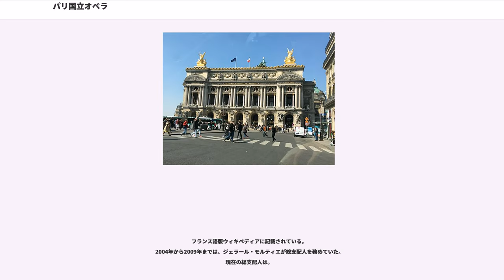パリ国立オペラ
パリ国立オペラ（Opéra national de Paris）は、フランスを代表するオペラ、バレエ団体である。文化省が管轄する『商工業的性格の公共機関』（Établissement public industriel et commercial français）の一つで、過去・現在のオペラとバレエ作品の紹介を使命としている。主にパリのガルニエ宮とオペラ・バスティーユで公演している。この団体を指してオペラ座、パリ・オペラ座、パリ国立歌劇場と呼ぶこともある。シーズンは9月に始まり翌年7月まで。

後進育成の教育施設を持ち、また、青少年のための催しを毎シーズン開く。

『パリ国立オペラ』とは、パリの『国立オペラ―バレエ劇団』の、1994年以降の名前である。みなもとは、下記『劇団名の変遷』の項にある『音楽アカデミー』で、それは、作曲家ロベール・カンベール（Robert Cambert）と組んで宮廷用オペラを作っていた詩人ピエール・ペラン（)の請願が、財務総監コルベールの仲立ちで、ルイ14世に認められ、1669年に設立された。

その後、『王立』、『帝国立』を冠したことも、単に『オペラ』と呼んだときもある。その『オペラ座』または『パリ・オペラ座』の呼称がいつごろから広まったかは、明らかにできないが、1875年開場のガルニエ宮の所在地は、『オペラ広場』で、1878年敷設の、ガルニエ宮とコメディ・フランセーズとを直に結ぶ街路は、『オペラ大通り』である。日本のある仏和辞典は『opéra：歌劇、歌劇場』、『Opéra：パリのオペラ座』と書いている。

劇団が本拠とする劇場も《世界初演とそのときの劇場》にあるように移り変わった。

1672年、イタリア生まれのジャン・バティスト・リュリがペランとカンベールを逐い、多くの自作を公演した。しかし、後継の親族らの経営は低迷し、1733年以降のラモーのオペラは評判を呼んだが、赤字は積もった。

フランス革命の10年ほど前には、ドイツのグルックとイタリアのピッチンニのオペラが、競り合った。革命期には、迎合的な作品も上演された。経営者が次々と代わり、ナポレオン政府の1807年の経済的措置でようやく救われた。

1821年からの11代目の劇場サル・ル・ペルティエでは、まずパリに滞在中のイタリアのロッシーニが活躍した。ドイツのマイヤベーア、イタリアのドニゼッティもパリに住んでオペラを書いた。初演ではないが、ワーグナーは、『タンホイザー』のオペラ座公演（1861年3月13日）のため、パリ人が好きなバレエを書き加えた（「パリ版」と呼ばれる）。

1880年3月22日には、ヴェルディが、ガルニエ宮で『アイーダ』の棒を振った。

300余年前の発足時から、この劇団は、内外の多くのオペラとバレエとを舞台にかけ、諸国の指揮者・歌手・演奏家・舞踊家・管弦楽団・歌劇団・バレエ団などを広く招き、世界的な歌劇団としての役割を果たしてきた。

座付きのオーケストラと合唱団を持ち、それぞれが演奏会も開いている。また、メトリーズ・デ・オードセーヌ（Maîtrise des Hauts-de-Seine）が公式の児童合唱団として活躍する。オペラ公演では管弦楽は座付きのパリ国立歌劇場管弦楽団が大半を受け持つが、バレエ公演では座付きオーケストラの他にコンセール・コロンヌやイル・ド・フランス国立管弦楽団などが受け持つことも多い。

劇団名のフランス史の節目ごとの変遷を列記する。

以下、[1][2][3]……と、常打小屋を年代順に列記し、その劇場で初演された作品を、年代順に並べる。

☆印はバレエ作品で、作曲家名の次に隅付き括弧でくくったのは振付け師の名である。

[1] サル・ド・ラ・ブテイユ（1671年 - 1672年）、現在の6区、マザラン街。座主交代で放棄。

[2] サル・ド・ベル・エール（1672年 - 1673年）、リュクサンブール公園の北隣り。老朽化で移転。

[3] 第1次サル・デュ・パレ・ロワイヤル（1673年 - 1763年）、現在のルーヴル美術館北隣り。1763年に火災。

[4] サル・デ・マシーヌ（1764年 - 1770年）、現在のテュイルリー公園の東端。仮住まい。

[5] 第2次サル・デュ・パレ・ロワイヤル（1770年 - 1781年）、ルーヴル美術館の北隣り。1781年に炎上。

[6] サル・ド・ムニュ・プレジール（1781年）、現在のガルニエ宮の...